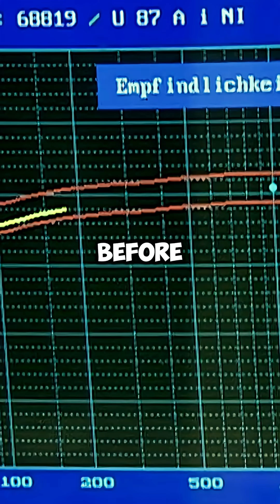I swear I didn’t know microphones had this much engineering